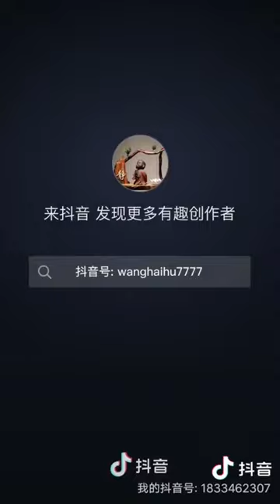perfect connection scalding tank with horinzontal plucking machine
perfect connection scalding tank with horinzontal plucking machine for slaughterhouse,our